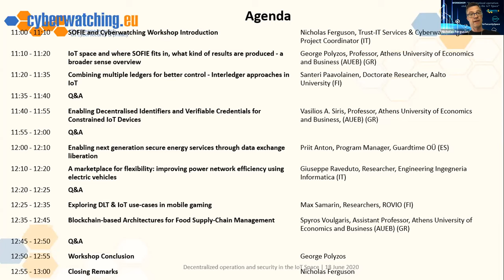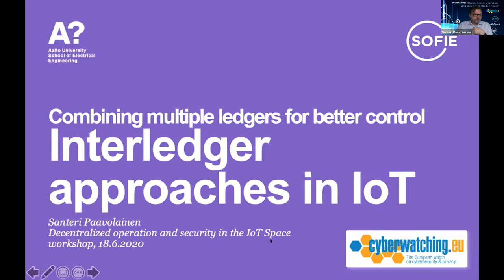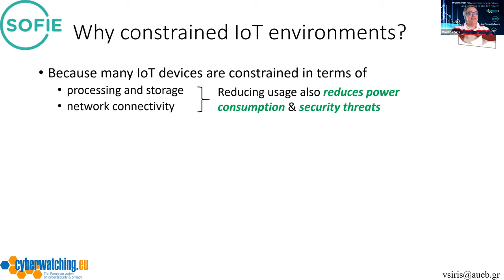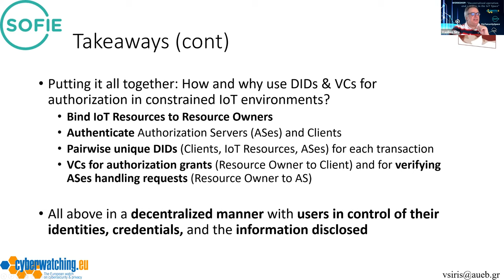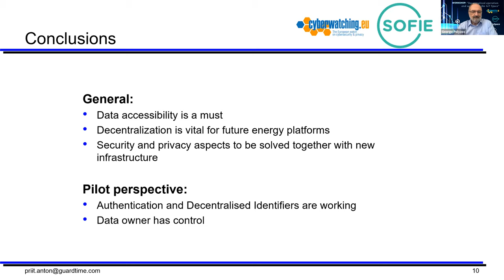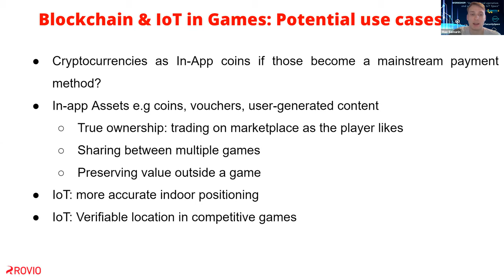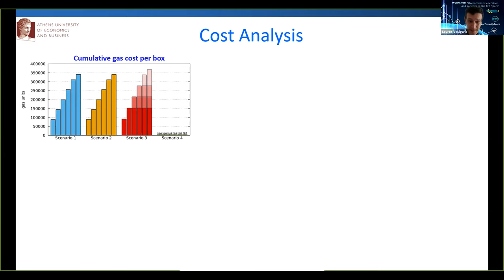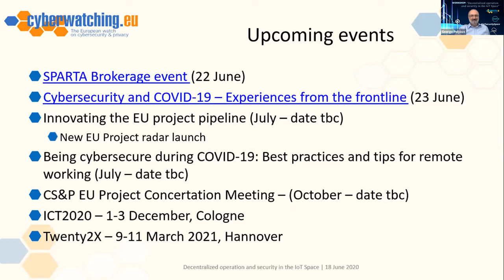Cyberwatching.eu & SOFIE Workshop: Decentralized operation and security in the IoT Space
Better business transparency and remote access are fundamentally important as the COVID-19 pandemic has forced us to operate in unprecedented times where a rapid transition to a more digitalised workflow is vital.

The ongoing strong development of the Internet of Things (IoT) is dramatically changing traditional perceptions of the current Internet towards an integrated vision in which smart objects interact with each other.

With this in mind, Cyberwatching.eu and the SOFIE project are collaborating to organise a 2-hour workshop entitled “Decentralised operation and security in the IoT Space” to be held on 18th June at 11 AM CEST (12 PM EEST). The workshop will be showcasing how decentralized operation and security in the IoT Space help our society and economy.